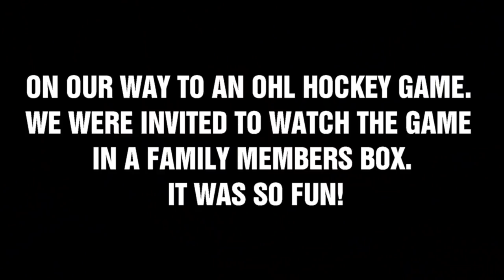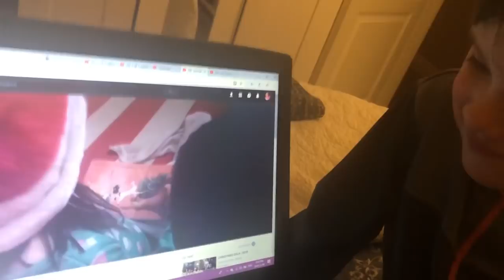WHY I DO THIS | HOCKEY GAME | BIRTHDAYS | FAMILY TIME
Hey friends! Today I'm back to share a few glimpses into what we've been up to as a family. Many of these memories are captured from earlier in the month. Truthfully, I've captured so much but have been just enjoying the time with my family and haven't had much time to edit and upload. Thanks for your patience! I'm sharing a bit of why I do what I do, a look at a fun hockey game we attended, Shane's birthday celebration and some fun family time. We are just enjoying this season soooo much. It truly is shaping up to be one of the best Christmases for us. Love to you all!